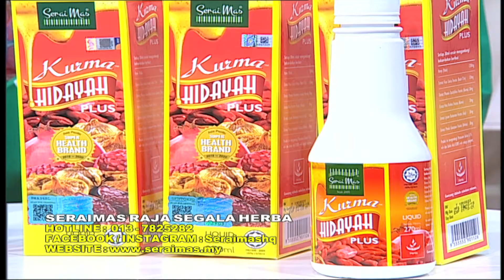WHI - [29/11/2019] : SeraiMas Kurma Hidayah Plus Gabungan Makanan Terbaik!!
Hasil gabungan makanan terbaik daripada
Bagusnya Kurma yg terdapat dalam Kurma Hidayah Plus ni mampu membantu melancarkan peredaran darah serta memberi tenaga yg mahukan kekal aktif utk rutin harian..
Semua golongan blh mengamalkan dari kanak-kanak sehingga warga tua.. Suri rumah atau wanita bekerja pun boleh amalkan Kurma Hidayah Plus.
Harga Kurma Hidayah Plus serendah RM 25.90 boleh didapati semua di toko-toko jamu atau Caring Pharmarcy seluruh Malaysia.
SeraiMas Terapi Anggun Losyen Panas, losyen serbaguna sgt membantu utk masalah luaran  dgn bantuan daripada bahan seperti halia dan serai wangi.
Jom ikuti perkembangan SeraiMas Herbs di

SeraiMas,

Raja Segala Herba